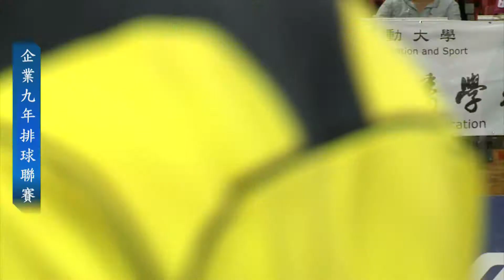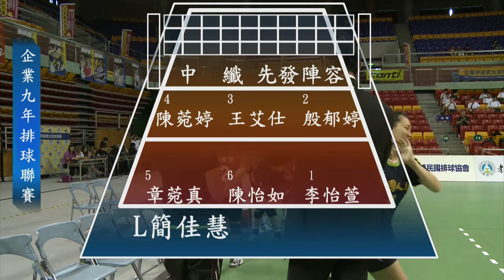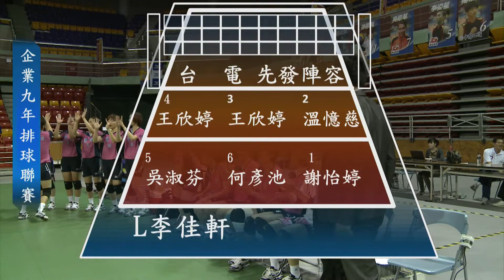企業九年甲級男女排球聯賽20130519中纖vs台電